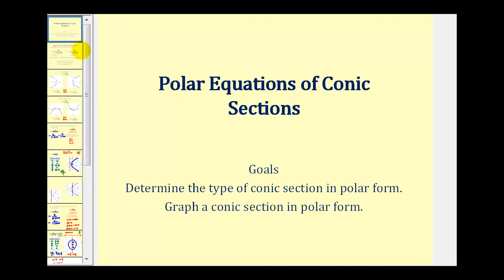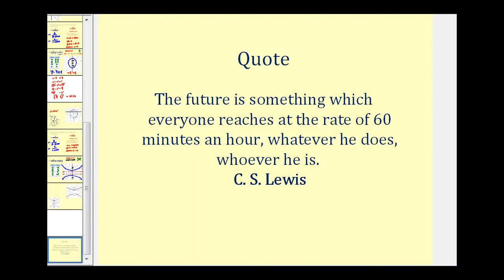Graficando Secciones Cónicas Usando Ecuaciones Polares - Parte 3